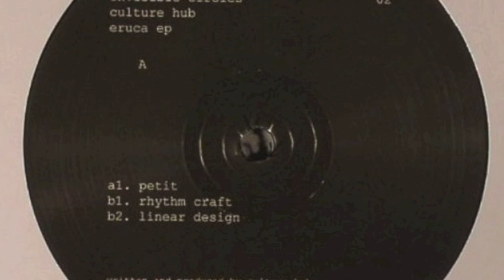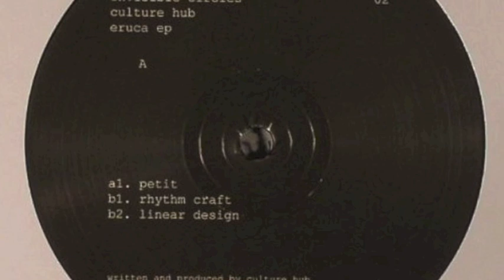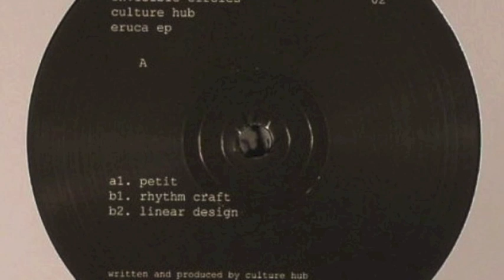Culture Hub - Petit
Culture Hub ‎-- Eruca EP

Label : Invisible Circles ‎-- IC002

Format : Vinyl, 12", EP

Pays : UK

Sorti:14 Apr 2014

Genre:Electronic

Style:Techno, Dub Techno